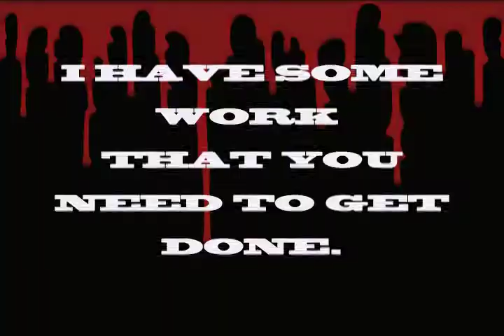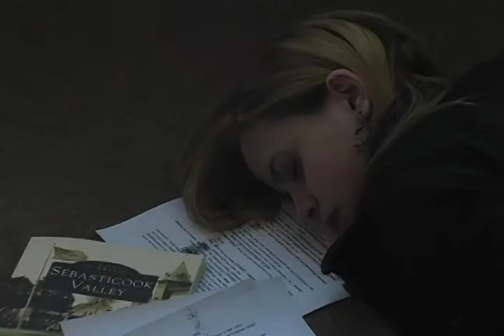Humor In Death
This will get Thomas and I into the amazing race fer sure!